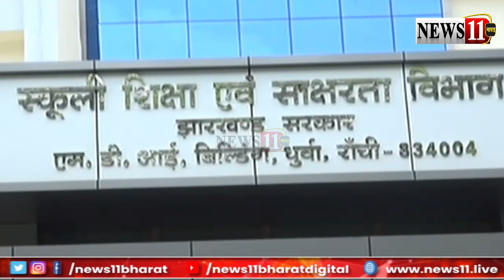मंत्री मिथिलेश ठाकुर की नाराजगी का नहीं दिखा असर, लेट से दफ्तर पहुंचते दिखें अधिकारी